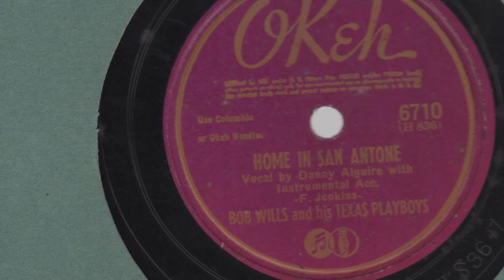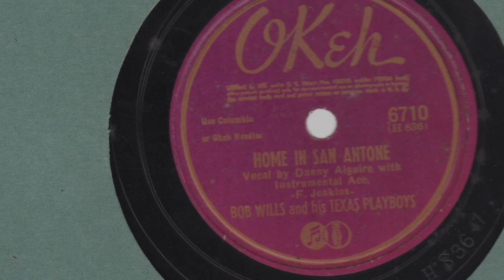Home In San Antone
Home in San Asntone
Bob Wills and nis Texas Playboys, vocal by Danny Alguire
Okeh6710